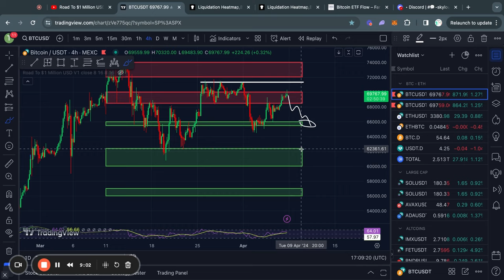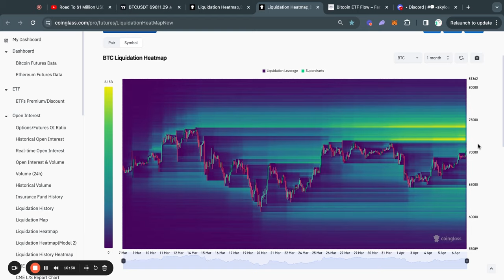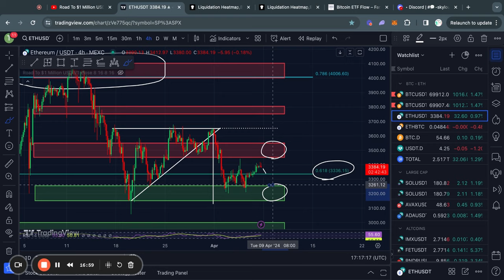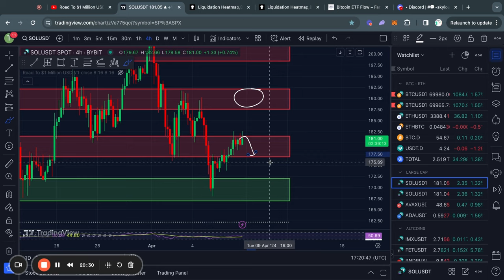BITCOIN: DO NOT GET FOOLED NOW!! BTC, ETH, SOL News Today & Price Prediction!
0:00 Intro
0:26 IMPORTANT BITCOIN ANALYSIS
3:17 Ethereum Technical Analysis
4:16 Solana Technical Analysis